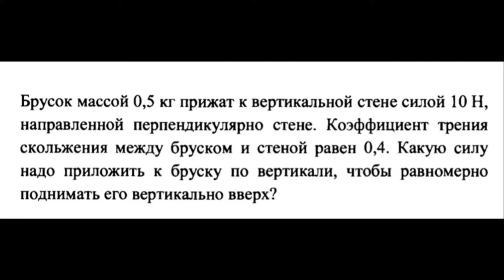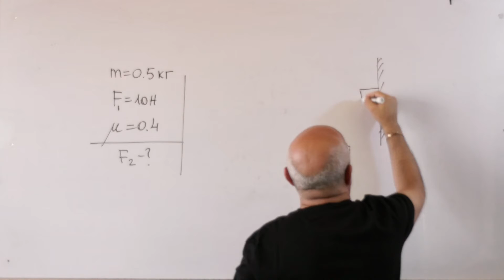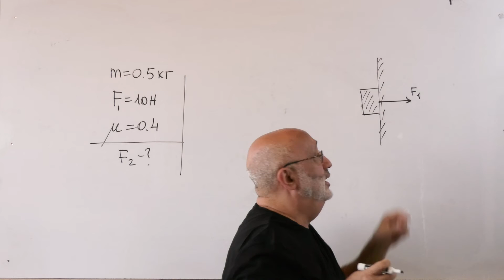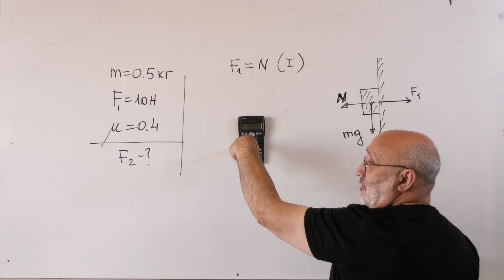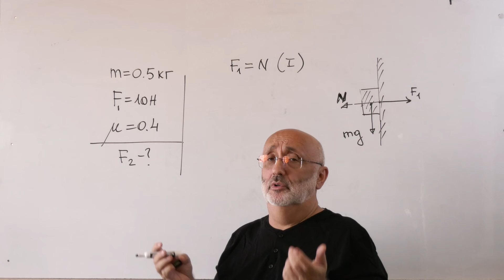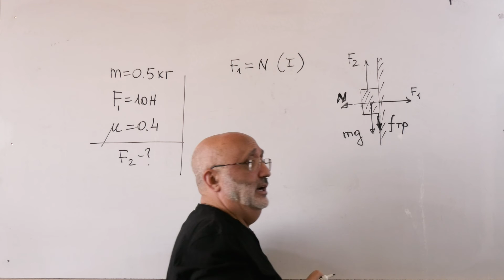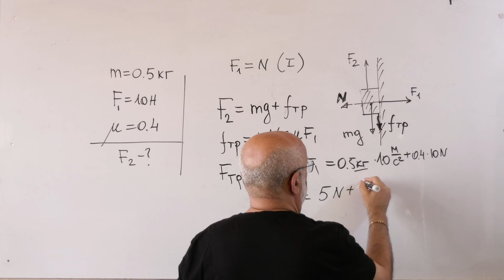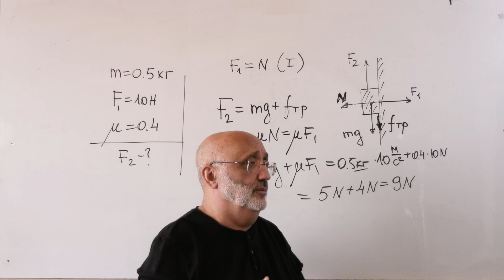Динамика. Законы Ньютона.Решение задач. 2021- 1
Динамика. Законы Ньютона.Решение задач.
Брусок массой 5 кг прижат к вертикальной стене силой 10 Н , направленной перпендикулярно стене. Коэффициент трения скольжения между бруском и стеной равен 0 .4 . Какую силу надо приложить к бруску по вертикали, чтобы равномерно поднимать его вертикально вверх.